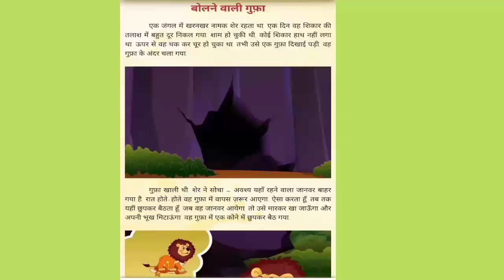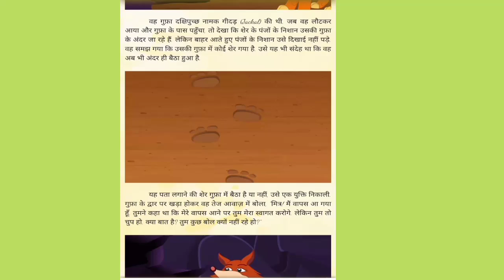bolne wali gufa || hindi kahani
tiny dreams hindi story
storytelling by chandan sir
hindi cartoon story animal
hindi story dreamtoon
anamika comedy stories
cartoon in the hindi
anime comic in hindi
hindi moral stories
radha doll story
kahani art and craft